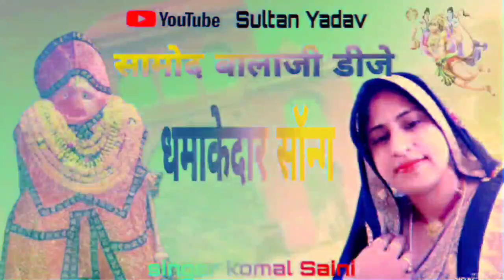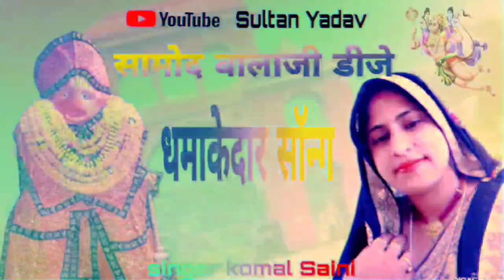सामोद री धरती माई बालाजी विराजे वो,भगता न दर्शण देवों हनुमान, सिंगर कोमल सैनी मो 9024593831